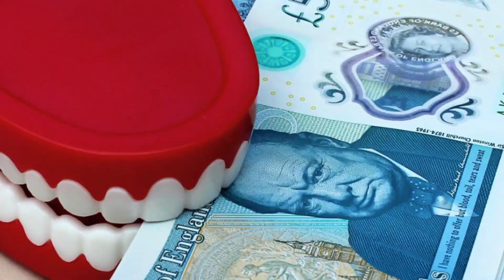Dentures - Creekside Dental - Bothell, WA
Dentures are removable appliances that can replace missing teeth and help restore your smile. If you’ve lost all of your natural teeth, whether from gum disease, tooth decay or injury, replacing missing teeth will benefit your appearance and your health. That’s because dentures make it easier to eat and speak better than you could without teeth—things that people often take for granted.

When you lose all of your teeth, facial muscles can sag, making you look older. Dentures can help fill out the appearance of your face and profile. They can be made to closely resemble your natural teeth so that your appearance does not change much. Dentures may even improve the look of your smile.

Types of dentures:

Conventional. This full removable denture is made and placed in your mouth after the remaining teeth are removed and tissues have healed, which may take several months.

Immediate. This removable denture is inserted on the same day that the remaining teeth are removed. Your dentist will take measurements and make models of your jaw during a preliminary visit. You don’t have to be without teeth during the healing period, but may need to have the denture relined or remade after your jaw has healed.

Overdenture. Sometimes some of your teeth can be saved to preserve your jawbone and provide stability and support for the denture. An overdenture fits over a small number of remaining natural teeth after they have been prepared by your dentist. Implants can serve the same function, too.

New dentures may feel awkward for a few weeks until you become accustomed to them. The dentures may feel loose while the muscles of your cheek and tongue learn to keep them in place. It is not unusual to experience minor irritation or soreness. You may find that saliva flow temporarily increases. As your mouth becomes accustomed to the dentures, these problems should go away. Follow-up appointments with the dentist are generally needed after a denture is inserted so the fit can be checked and adjusted. If any problem persists, particularly irritation or soreness, be sure to consult your dentist.

Even if you wear full dentures, you still have to practice good dental hygiene. Brush your gums, tongue and roof of your mouth every morning with a soft-bristled brush before you insert your dentures to stimulate circulation in your tissues and help remove plaque.